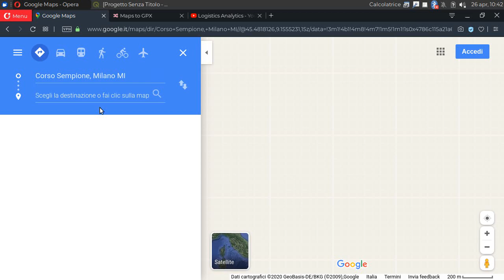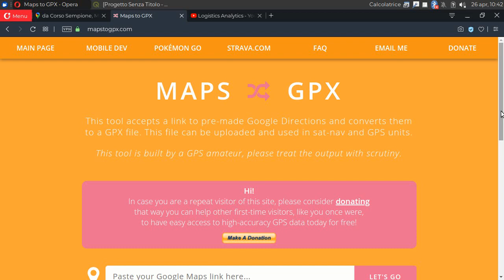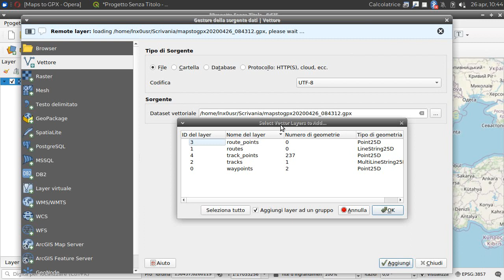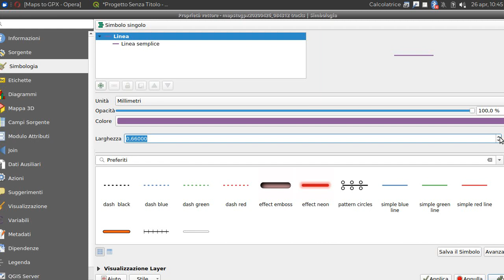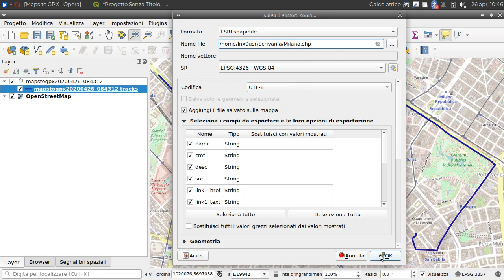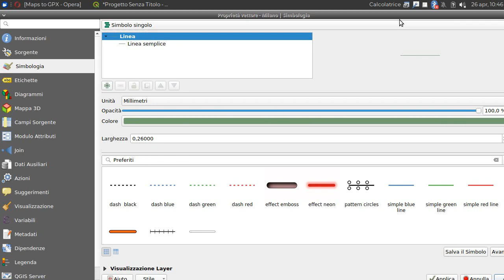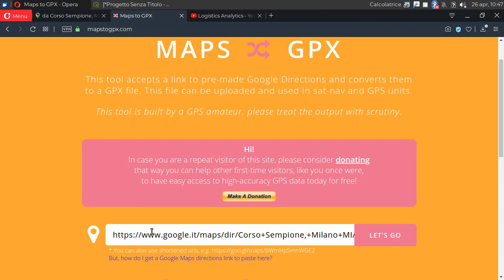QGIS - Convertire indicazioni stradali GPX in shapefile SHP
Google Maps, Open Street Maps & qGis.